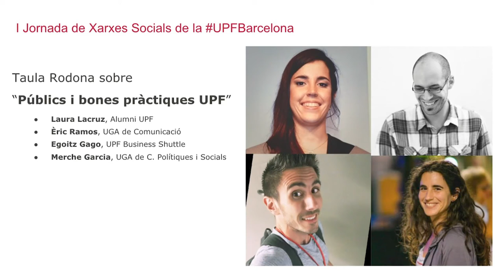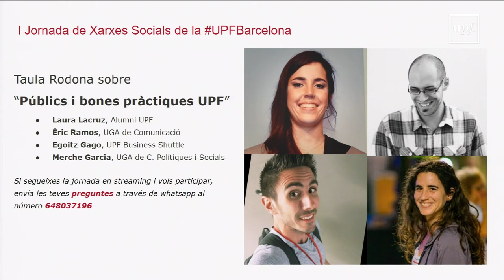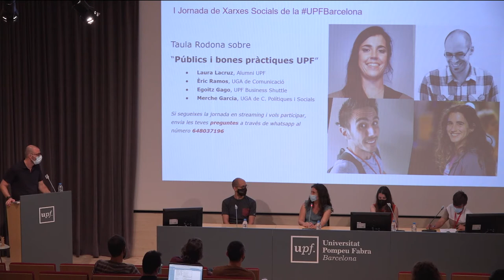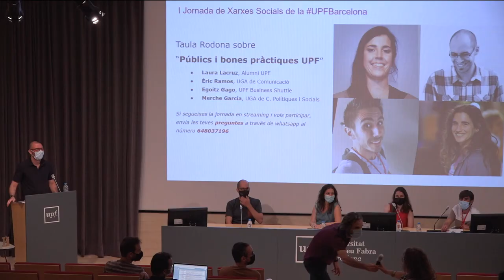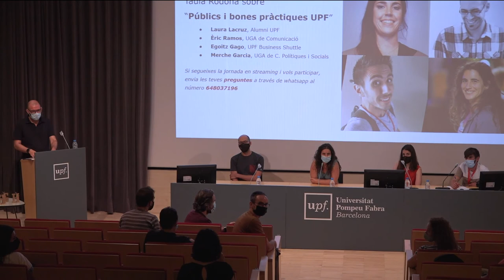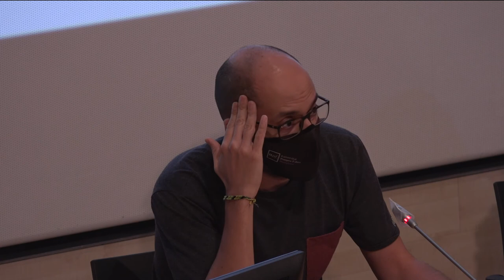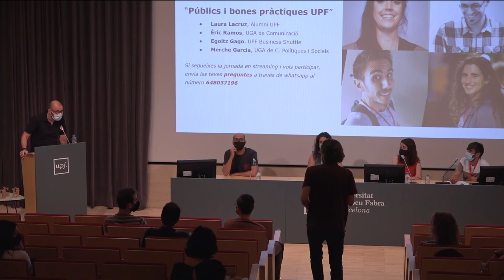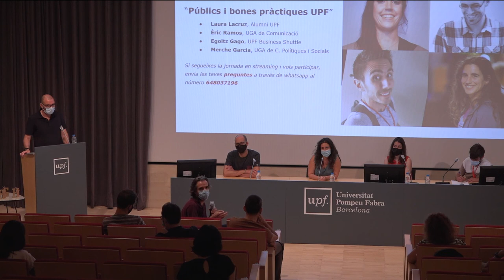I Jornada de xarxes socials UPF 2021: Taula Rodona sobre “Públics i bones pràctiques UPF”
Taula Rodona sobre “Públics i bones pràctiques UPF” amb la participació de:

Laura Lacruz, programa Alumni UPF
Èric Ramos, coordinador de processos de l'àmbit de professorat i comunicació de la Unitat de Gestió Acadèmica de Comunicació
Egoitz Gago, tècnic de comunicació de la Unitat d'innovació - UPF Business Shuttle
Merche Garcia, Unitat de Gestió Acadèmica de Ciències Polítiques i Socials